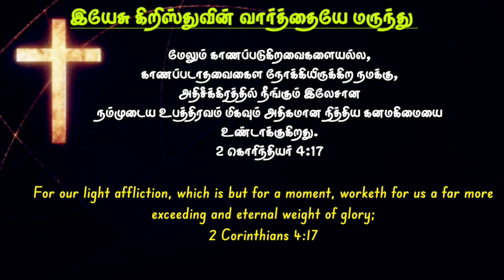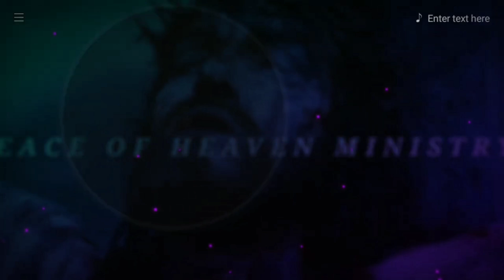NIGHT PRAYER ✡️ இரவு ஜெபம் || Iravu jebam in Tamil, powerful prayer